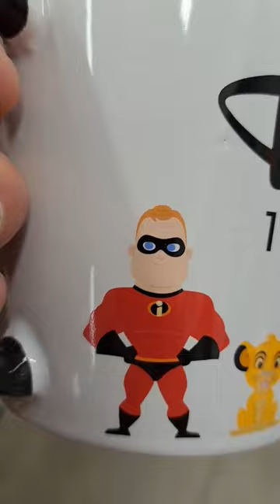Disney 100 Years of Wonder Coffee Cup at Five Below Mickey, Lion King, Toy Story, Frozen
Brand new Disney 100 Years of Wonder Coffee Cup at Five Below! Mickey Mouse, Minnie Mouse, Pluto, The Lion King, Simba, Toy Story, Tinkerbell, Peter Pan, The Incredibles, Frozen, Coco, Finding Nemo, Chip and Dale, Lady and the Tramp, Snow White. Toy hunt for Disney and Pixar toys.

Mailing Address:
Amusement Archive
941 West I35 Frontage Rd